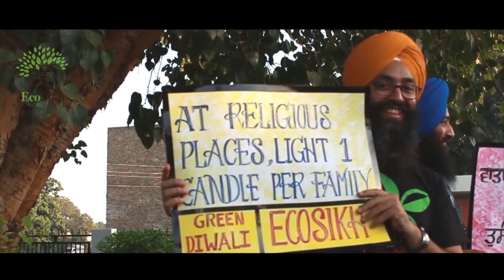6 ways to celebrate Green Diwali | Punjabi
ਜੇਕਰ ਤੁਸੀਂ ਨਹੀਂ ਜਾਣਦੇ ਕਿ ਪਟਾਕਿਆਂ ਬਿਨਾਂ ਦੀਵਾਲੀ ਨੂੰ ਕਿਵੇਂ ਮਨਾਉਣਾ ਹੈ, ਤਾਂ ਇਨ੍ਹਾਂ 6 ਸਧਾਰਣ ਨੁਕਤਿਆਂ ਦਾ ਪਾਲਣ ਕਰੋ ਅਤੇ ਪ੍ਰਦੂਸ਼ਣ ਮੁਕਤ ਗਰੀਨ ਦੀਵਾਲੀ ਮਨਾਓ। ਵੀਡੀਓ ਨੂੰ ਸਾਂਝਾ ਕਰੋ ਅਤੇ ਆਪਣੇ ਪਰਿਵਾਰ ਅਤੇ ਦੋਸਤਾਂ ਨੂੰ ਵੀ ਉਤਸ਼ਾਹਿਤ ਕਰੋ|
Support
Don't know how to celebrate Diwali without crackers? Follow these 6 simple steps for pollution-free Green Diwali. Share the video and encourage your family and friends as well.